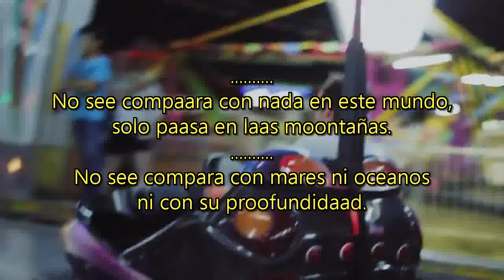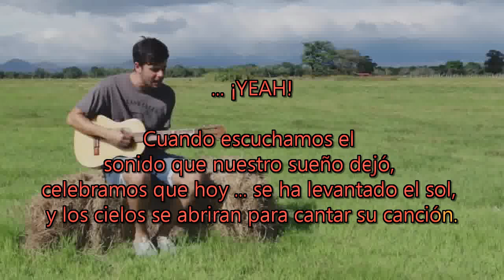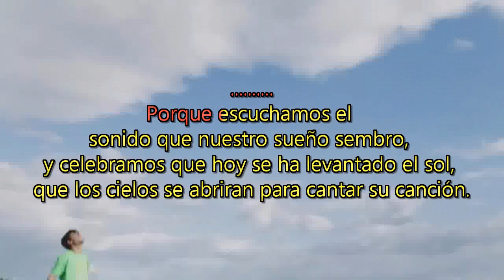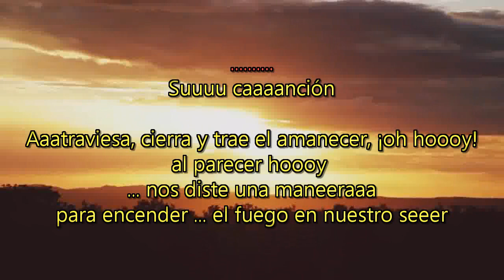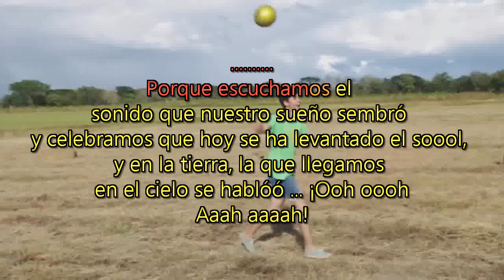Ale Fdz - El Sonido De Sus Sueños [karaoke]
Version karaoke de "El Sonido De Sus Sueños", de Ale Fdz, de Costa Rica.